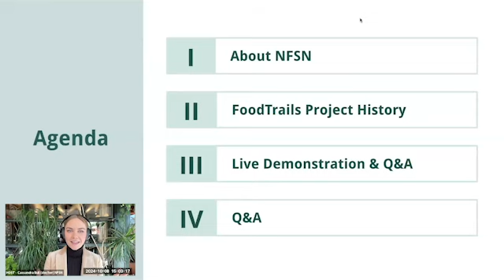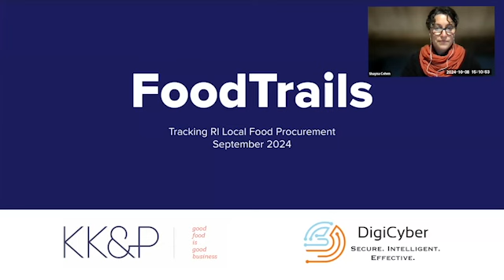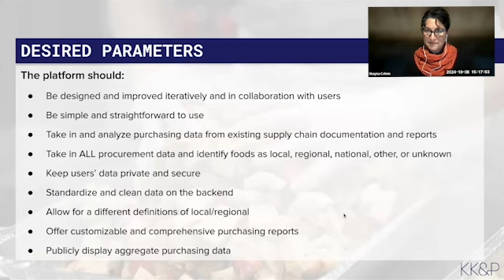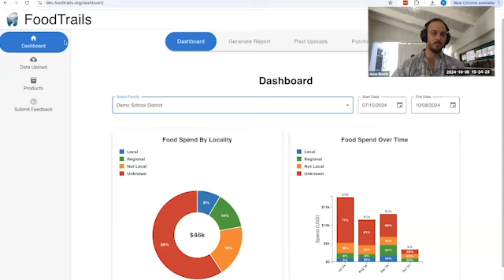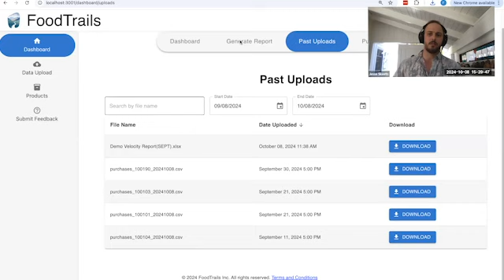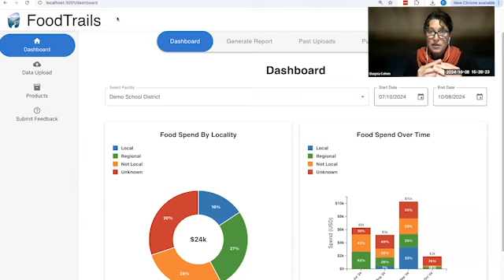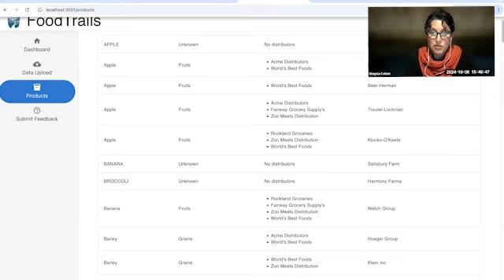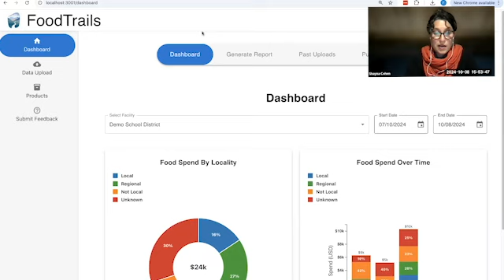FoodTrails: Rhode Island's Pilot Local Food Tracking Software for Schools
How can we eliminate the administrative burden of tracking local food purchases and increase the accuracy of local purchasing data? This cutting edge webinar from the National Farm to School Network features Rhode Island Department of Education Child Nutrition Program leadership, consultants, and developers as they introduce FoodTrails, an innovative local food purchasing tracking platform designed specifically for schools. The webinar showcases the history of the platform’s development, shares a live demonstration of its features, and provides a glimpse into the experience of the first months of the platform’s pilot with four school districts.

This is a unique opportunity to explore how automation and technology are being leveraged to improve farm to school procurement tracking in schools and to ask questions directly to the developers and users of the system.

Presenters:
- Jessica Patrolia, Rhode Island Department of Education
- Max Bernstein, KK&P
- Shayna Cohen, KK&P
- Neil Klissus, FoodTrails
- Jesse Skeets, FoodTrails